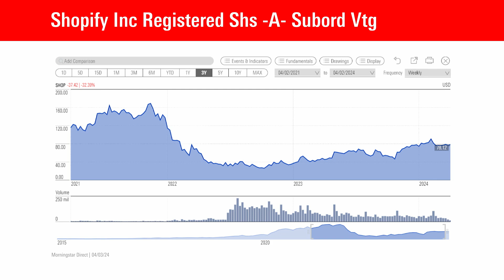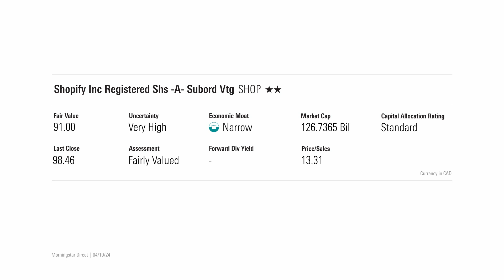Shopify: Stock of the Week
An update on Canada’s top-performing stock of 2023.